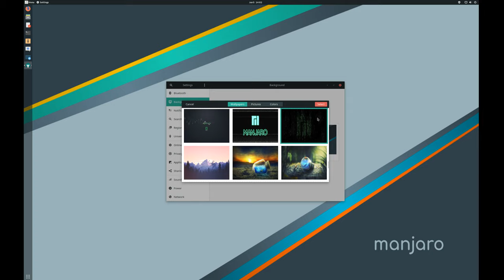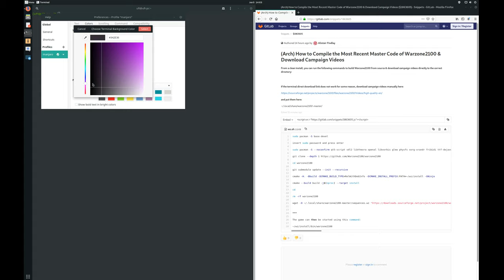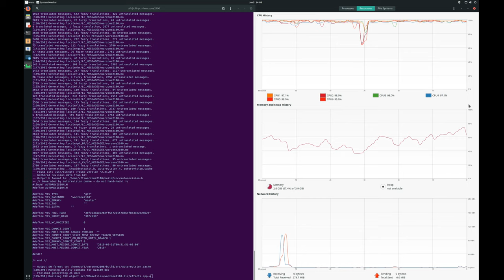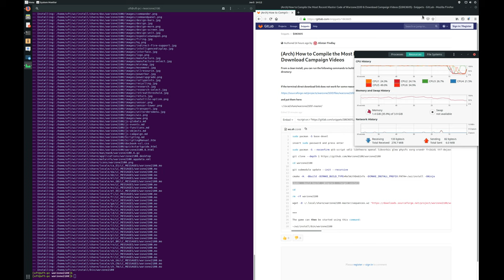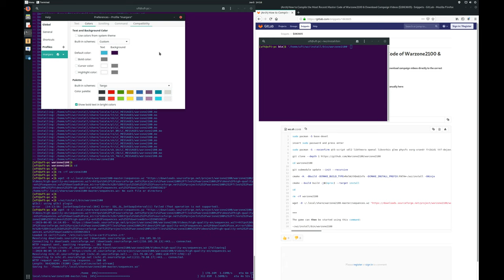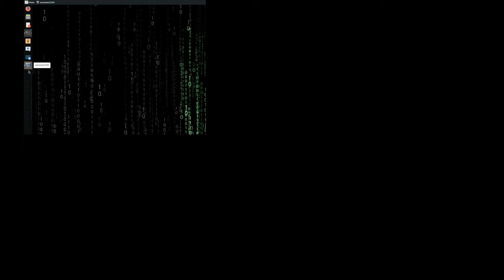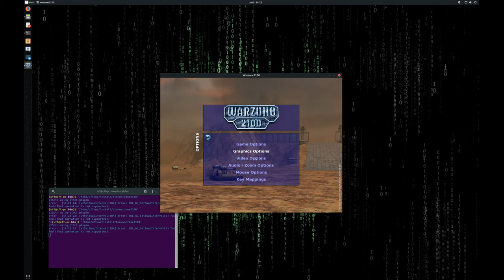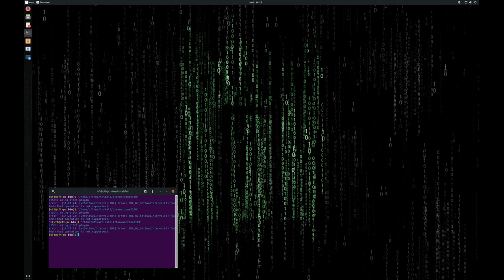(Arch) Compiling Warzone2100 From Git & Downloading Campaign Videos (In Real-Time) [beta video]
Guide has been updated to accommodate for issues encountered near the end of the video.